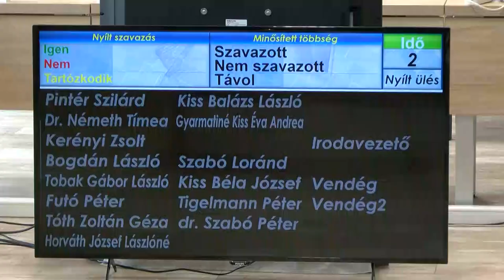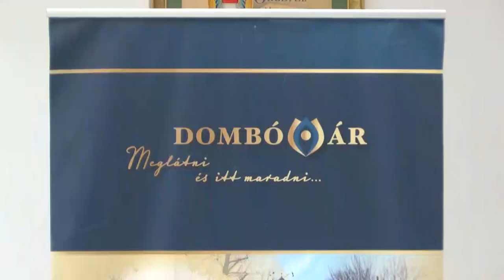Efogadta a képviselő-testület Dombóvár Város klímastratégiáját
A november havi rendes képviselő-testületi ülés előtt tartott közmeghallgatást Dombóvár Város Önkormányzata. Pintér Szilárd polgármester összefoglalójában az elmúlt három év eredményeiről beszélt, kiiemelte, hogy a város pénzügyileg stabil. Az ülés alkalmával pedig 15 napirendi pontot tárgyaltak a képviselők, az egyik kiemelt eleme a klímastratégia volt, amelyet el is fogadott a testület.